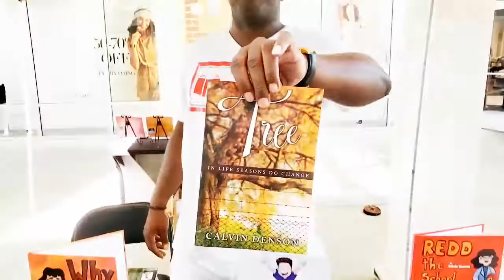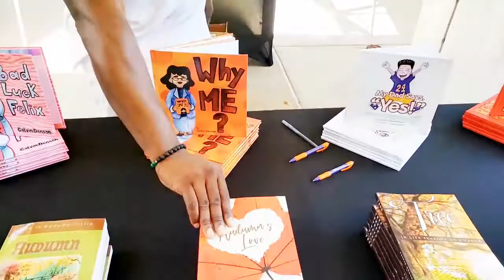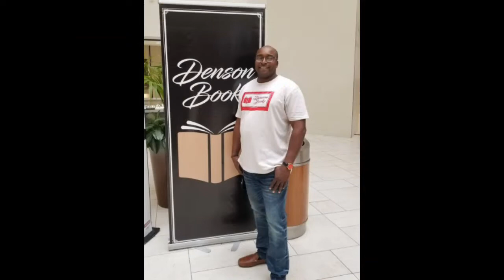Denson Books: The MoonDog38732 Show Black Owned Business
Interview with Denson Books.